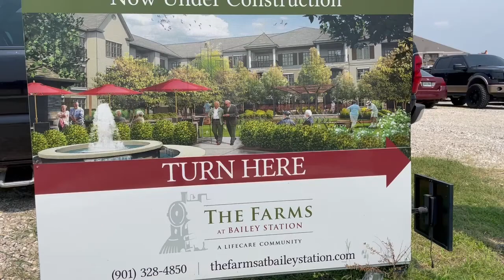Farms August 2021 ConstructionUpdate